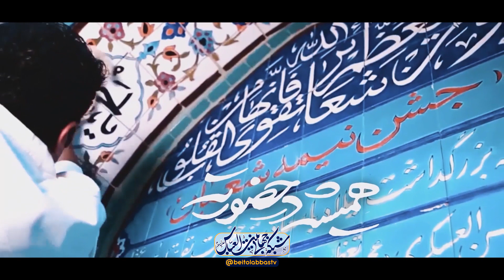کلیپ خادم - گروه ندبه | ایام ولادت امام زمان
چکاری مهم تر از اینکه
بخوام از خدا تو برگردی